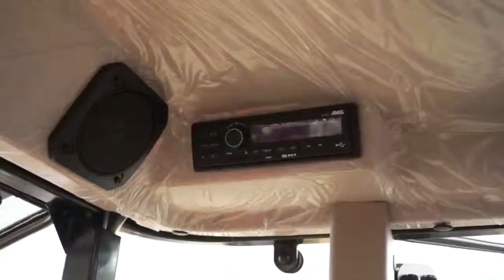Massey Ferguson WF 3709 - kabina ciągnika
Massey Ferguson WF 3709 i kabina ciągnika to naprawdę ważne elementy naszego stoiska Agroshow 2018, na których ten model miał swoją polską premierę. W tym odcinku naszej serii filmów "Specjalista Massey Ferguson prezentuje..." przybliżamy Wam wnętrze MF 3709 WF. Na pewno jest na co popatrzeć, a sama praca w tym ciągniku rolniczym dzięki elementowi, takiemu jak kabina Massey Ferguson jest jeszcze przyjemniejsza i bardziej wydajna.